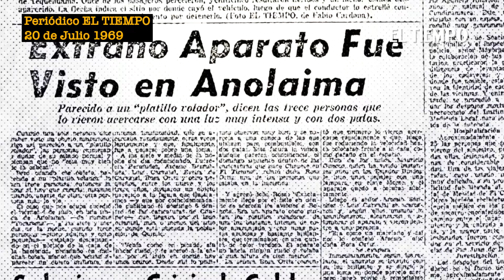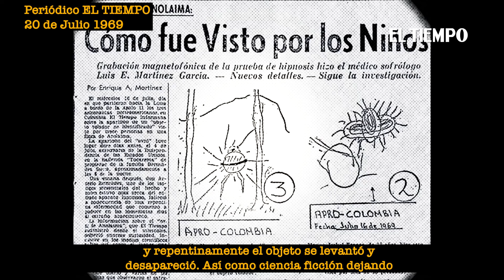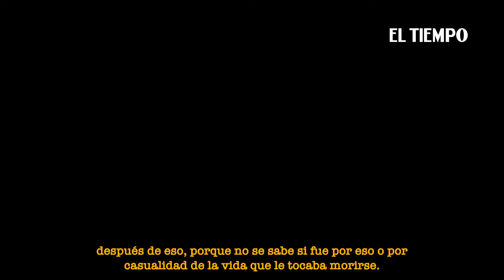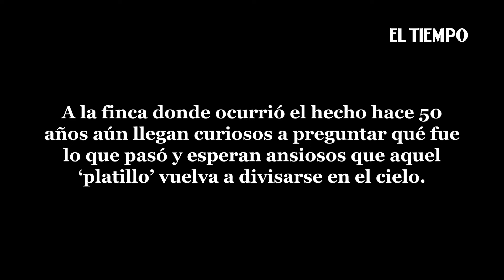ESFERAS DE LUZ ASESINAS ?? OS LO ADVERTÍ !! SERES DE PLASMA QUE ATACAN !!